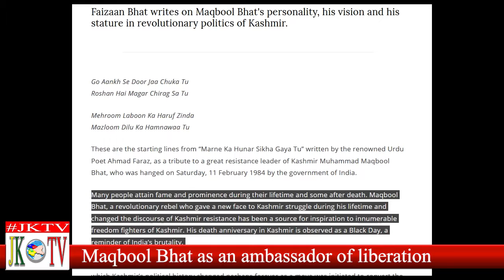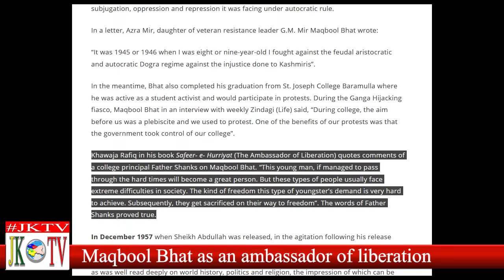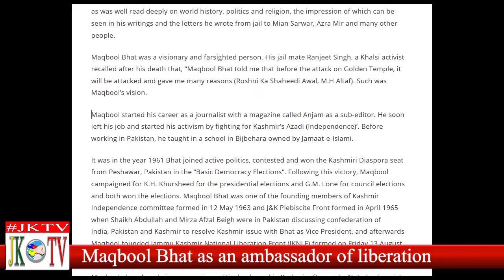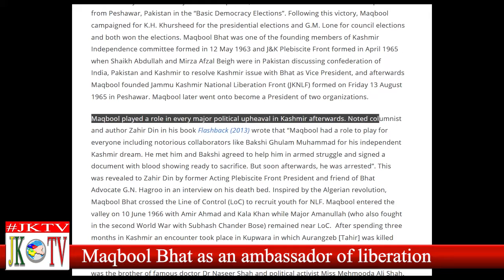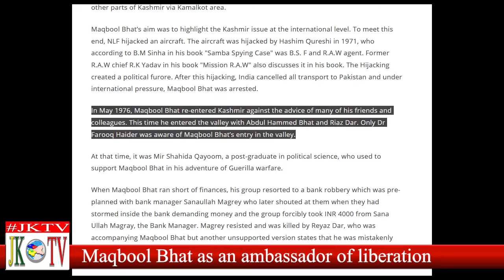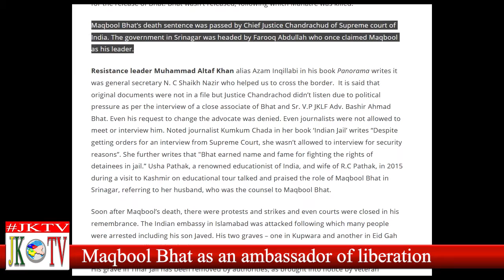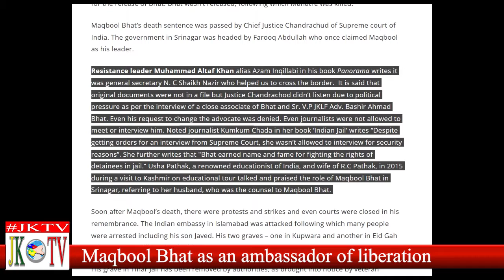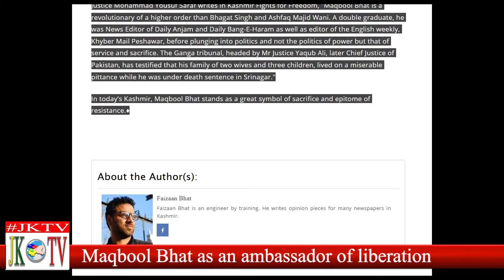Maqbool Bhat as an ambassador of liberation by Faizaan Bhat